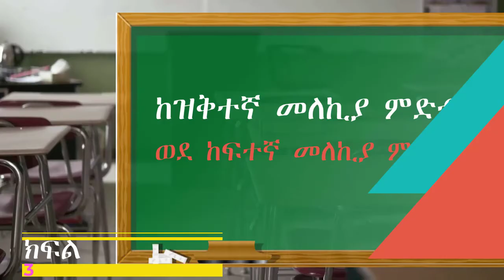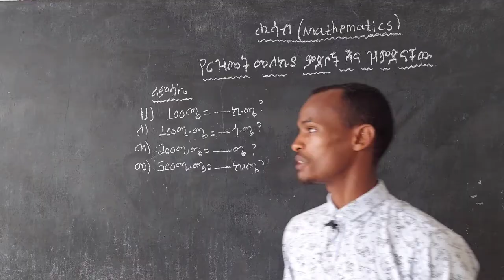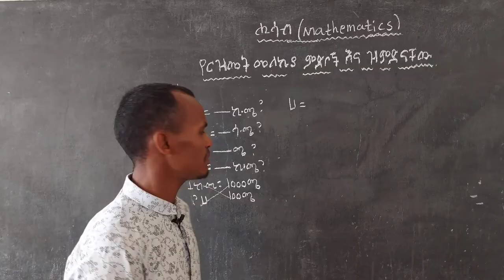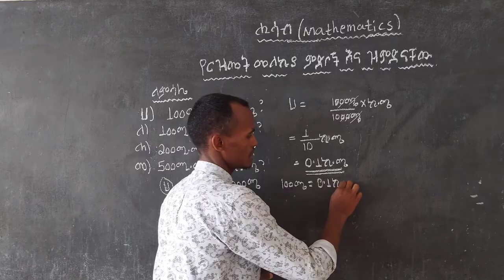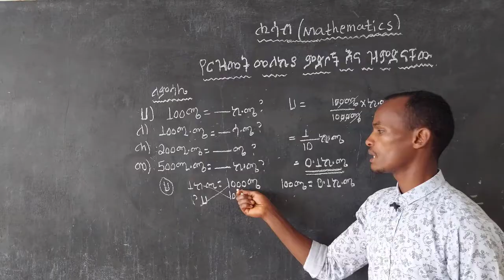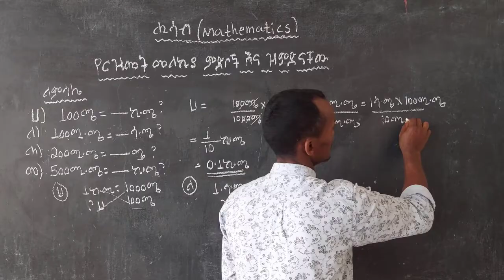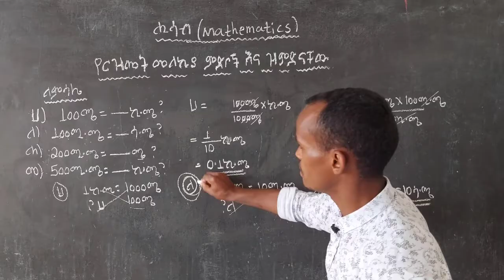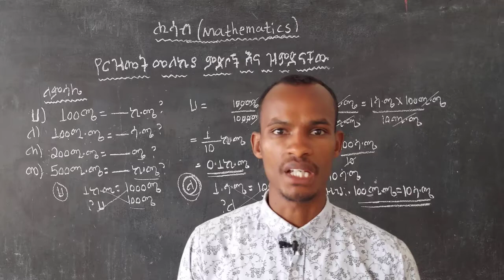ከአንድ የርዝመት መለኪያ ምድብ ወደ ሌላ ርዝመት መለኪያ ምድብ ---በቀላሉ ይረዱ።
ይህ ቪዲዮው አንድ የርዝመት መለኪያ ምድብ ወደ ሌላ የርዝመት መለኪያ ምድብ እንዴት እንደሚቀየር ማብራሪያ ይሰጣል።

ይህን ንቻናል ሰብስክራይብ በማድረግ ፈጣን ጠቃሚና አዳዲስ መረጃዎች በየቀኑ ይደርሳችኃል።